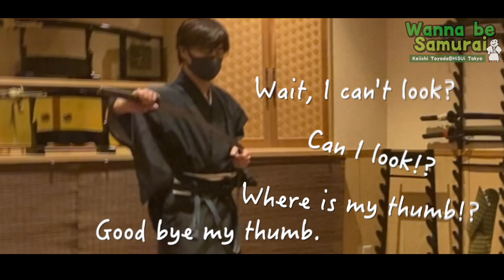First Batto Practice in Japan | Wanna be Samurai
WE ARE BACK WITH NEW SERIES!

Samurai lover, just started to practice batto jutsu to be a master.
Aikido practitioner / Business owner / University professor / Business book author / Radio DJ

HiSUi TOKYO is a Multi-Art school in traditional Japanese culture. We are a school for those who wish to master the traditional arts of Waso (Kimono dressing), Shodo (Japanese calligraphy), Sado (Tea ceremony), and Batto (Japanese swordsmanship) to enhance their physical and mental well-being.